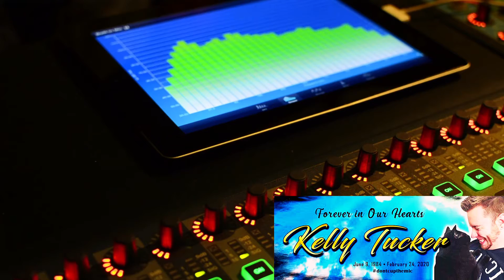Tribute to Kelly Tucker